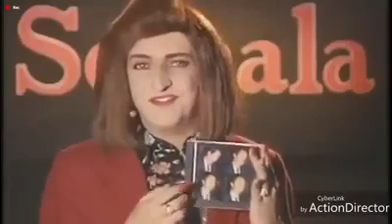"Se mala" Jaime Garzón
parodia de la revista semana